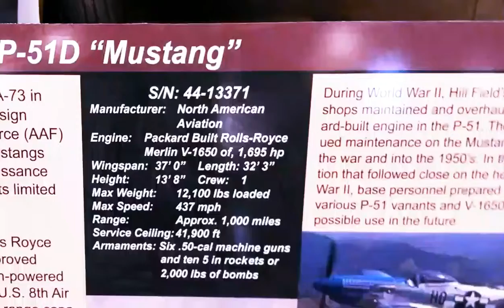Hill Air Force Base Museum 2013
The Stark boys day at the Air Force Base Museum.
Awesome Pictures and Videos of The Roy Utah Hill Air Force Base Museum!